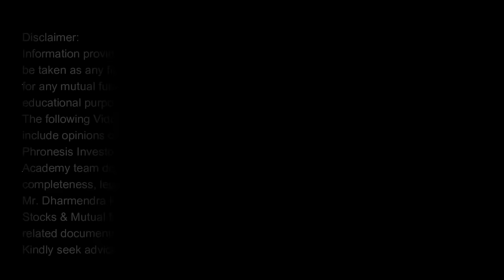Right Time for LUMPSUM Investment ? I Israel Attacks Iran I Election 2024 I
Multiply Your Investment Knowledge with  our Online Courses :
1. Masters of Stock Investing (MSI Course)
2. Masters of Mutual Fund (MMF Course)

In this video on lumpsum investment we have covered reason for recent fall in stock markets like iran israel war, elections, risking inflation in US and valuation of Indian stock markets.
In this market condition how and investor should invest money - SIP or Lumpsum

I Dharmendra Singh Hindi I Phronesis Investor Academy Hindi I

👉 Let's Get in Touch ►
✔️ Online Courses  ►